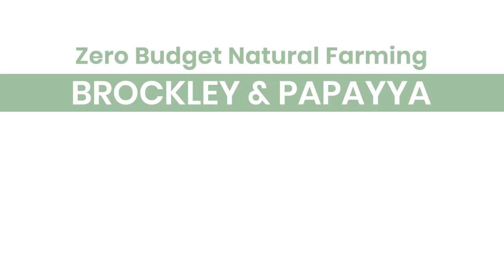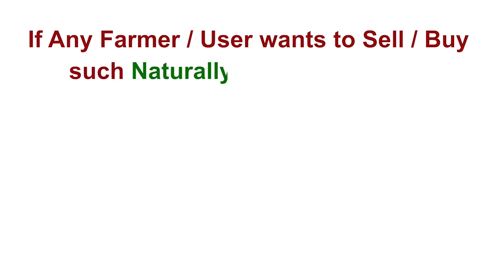Fresh Broccoli Veg Farmer in JogulambaGadwal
Nandi Krushi is an aggregator of organic / ZBNF farms. Demand for organic food increased post-Covid. On the other hand, organic farmers are not able to sell their produce  This supply-demand mismatch is captured by middlemen selling chemical products with fake organic product labeling
Blockchain ensures traceability of source location...this avoids adulterated organic products to become mainstream

Interested buyers can contact directly farmer
Name: A.Manikya Reddy  @ 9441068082 , 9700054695